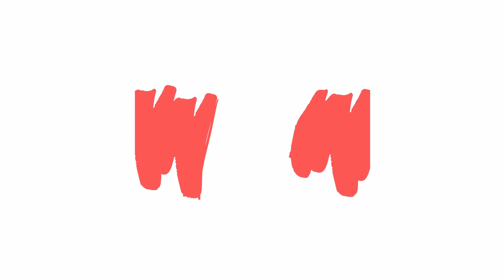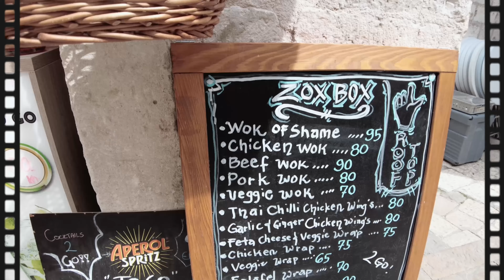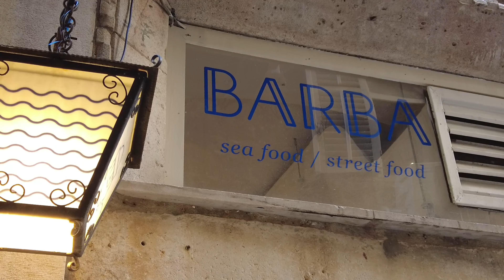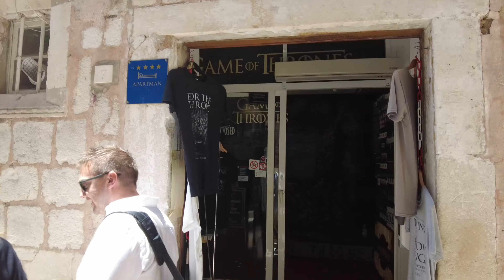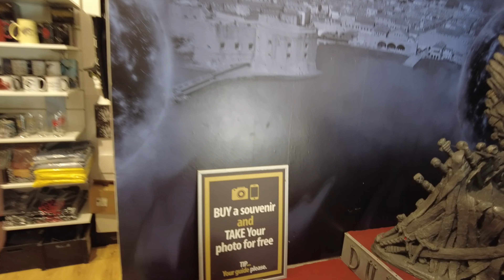Lo mejor de DUBROVNIK, CROACIA 4K | Ciudad de GAME OF THRONES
Esta ciudad les va a encantar y si eres un fanático de Game of Thrones aún mas. Dubrovnik, Croacia  una ciudad antigua donde hay mucho por hacer, no solo ver la ciudad antigua sino disfrutar de sus hermosas playas y muchas otras cosas mas.

AQUI ME PUEDEN ENCONTRAR

Estoy en Instagram como @peruanisimaenelextranjero.

Quién soy?
Mi nombre es Mali, soy peruana y vivo en Alemania, estoy aprendiendo alemán para poder estudiar una maestría en arquitectura. Aquí encontrarás información de mi estilo de vida, viajes y sobre el idioma. 🤗